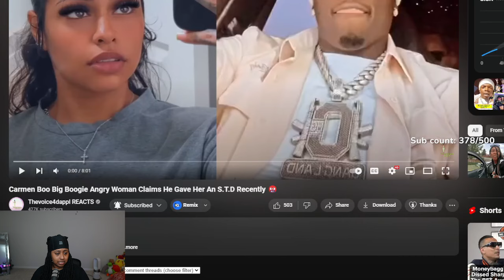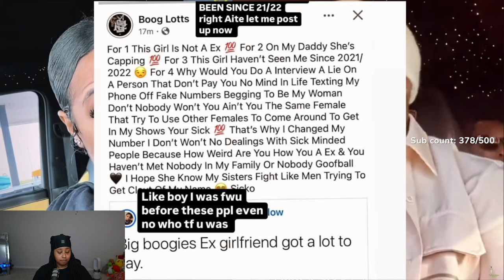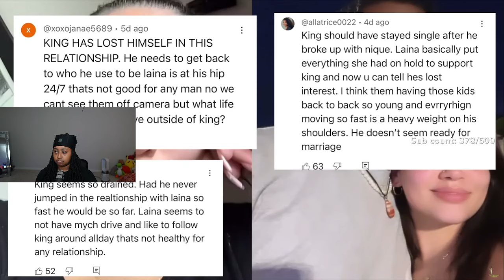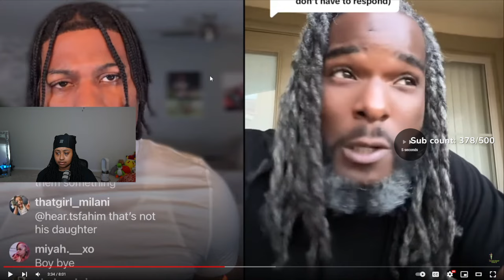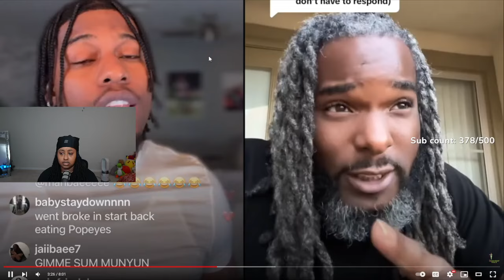Carmen Boo Big Boogie Angry Woman Claims He Gave Her An S.T.D Recently 🤬